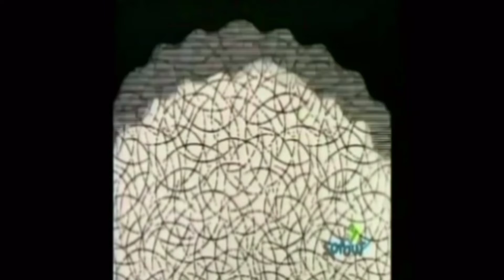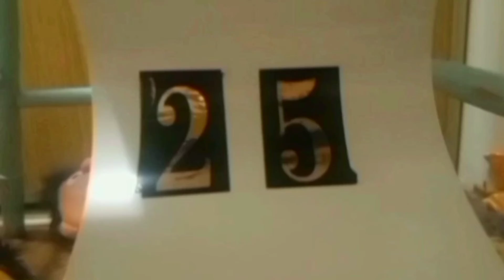Rubber stamps 33